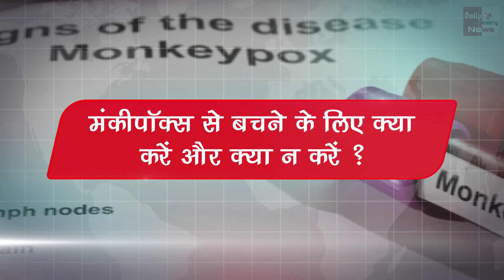Monkeypox Guidelines : मंकीपॉक्स से बचने के लिए क्या करें क्या न करें ? स्वास्थ्य मंत्रालय ने बताया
Monkeypox Guidelines: Do's And Don'ts To Avoid Monkeypox ? Health Ministry Told | Monkeypox Guidelines In India | India Monkeypox Virus Latest News | Monkeypox In India | Monkeypox Cases In India | Today Monkeyox Virus News | Monkeypox Total Cases Found In India | Monkeypox Virus Symptoms

EDITOR ►Shadik